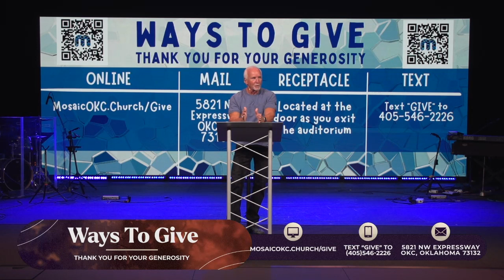14JUL2024 Mosaic Church OKC